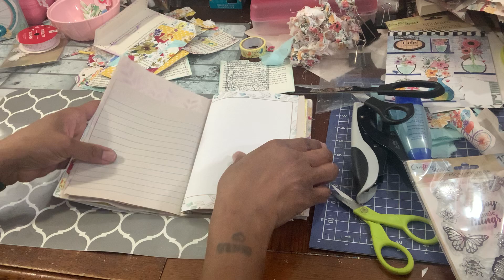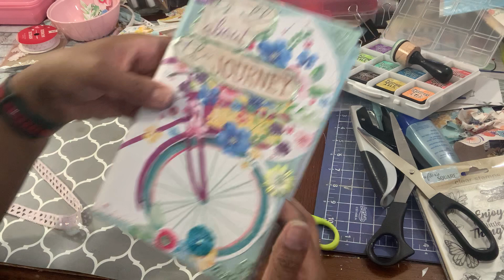paperterracedtjj \Cover Update and Decorate Pages With Me!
Paper Terrace

2024 paper terrace dollar tree challenge

1. Everyone is welcome to join! The official series will begin March 1st 2024 and end March 25th. But you can play along at your own pace.
2. Create a journal using dollar tree items with a budget of $20 or less. Any type, theme is welcome!
3. Basic supplies and tools are excluded from budget. Scissors, glue, punches, or things you already have that aren’t the main part of your journal. If you are questioning using something jsut go for it. No stress. Have fun.
4. Watch my video series for inspiration but try out some fun techniques and get creative on your own. I will have secret giveaways in some of the videos and the very final video!
5. If you want to share videos or photos, I will add to my own playlist for everyone to watch!
Use hashtag